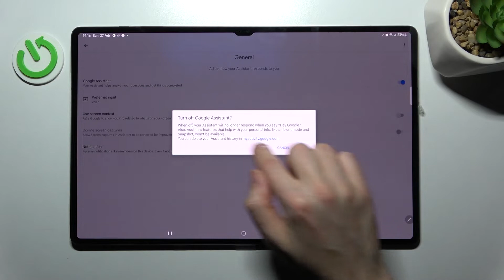How to Turn Off Google Assistant in Samsung Galaxy Tab S8 Ultra - Disable Google Assistant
Find out more about turning off Google Assistant on Samsung Galaxy Tab S8 Ultra:
Hello Users. Watch our video, if you want to know how to disable Google Assistant on Samsung Galaxy Tab S8 Ultra. After accessing Google Settings, we will demonstrate how to deactivate the Assistant. Good Luck. If you want to know more about your Samsung Galaxy Tab S8 Ultra, visit our YouTube channel.

How to deactivate Google Assistant in Samsung Galaxy Tab S8 Ultra? How to disable Google Assistant in Samsung Galaxy Tab S8 Ultra? How to Turn Off Google Assistant in Samsung Galaxy Tab S8 Ultra?